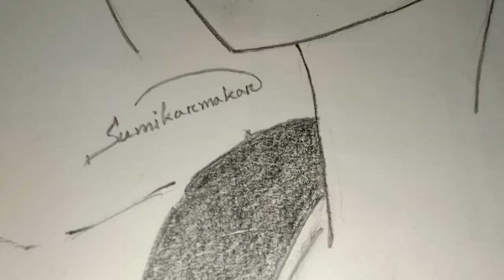|| Bengali vlog || My Hand Work....❤️/Drawing , Paper Work , Hand Made Jewellery...☺️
My hand work. ❤️/drawing , paper work , hand made jewellery. ☺️